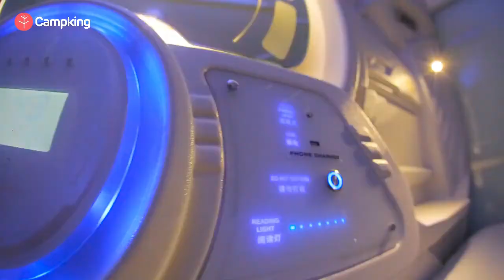Capsule Hotel Bed | Largest Suppliers and Manufacturers in India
Looking for luxury resort tents, safari tent, bubble tent, glamping tents, ultra swiss luxury tent, jungle tent. India's Largest Luxury Tents Supplier.